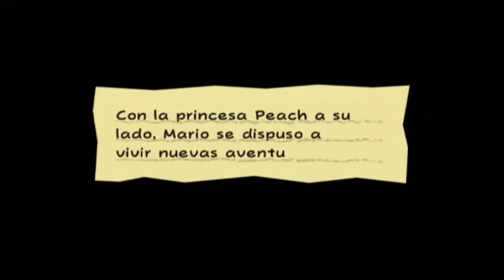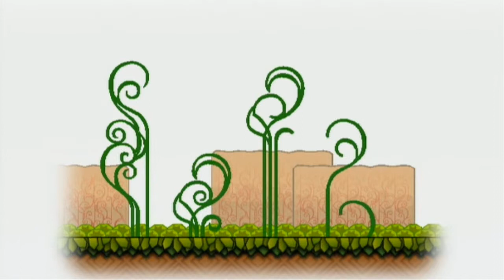[Let's Play Super Paper Mario] Cap. 2-1: Camino explosivo a la mansión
**Leed la descripción**

¡Primera parte del capítulo 2! ¿Y por qué la parte de "explosivo" en el título del vídeo? Porque conseguimos a Bunbún, nuestro segundo pixelito, cuya habilidad es explotar. Por algo tiene forma de bomba xD

Y como dirían en los adelantos de las series de televisión: "en los siguentes episodios exploraremos la mansión e intentaremos desvelar sus misterios... ¡No os lo perdáis!"